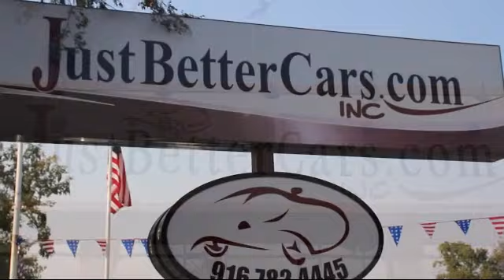2007 GMC Yukon Sport Utility SLE Roseville Sacramento Auburn Citrus Heights Folsom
2007 GMC Yukon Sport Utility SLE Stock Number: 835J Vin:1GKFK13027J128979.

Just Better Cars is proudly serving Roseville, Sacramento, Auburn, citrus heights, Folsom.
Give us a call at or visit our for more information about this or any of our other vehicles.

Just Better Cars
901 Sunrise Blvd